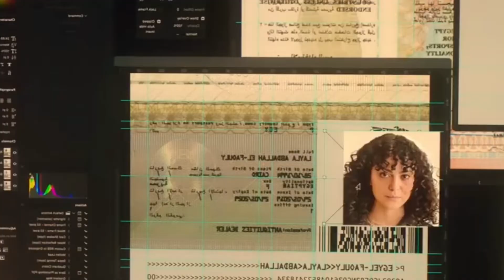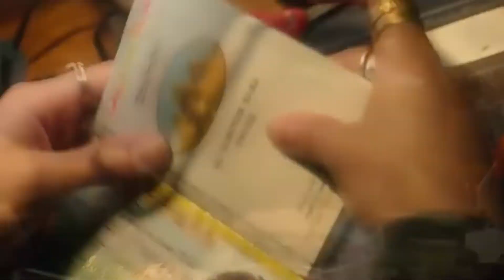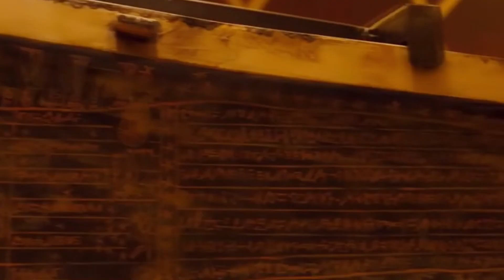Moon Knight Es Buena ¡HISTORIA! Pero Muy “MALA” En *CGI* y Escenas De Peleas | Opinión Capitulo: 3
Adiós Steven Grant 🌙 Moonknight Episodio 3: Los Dioses se revelan, Egipto ¿Nuevas Personalizadades y Mucho Mas. !!! | MOON KNIGHT | Caballero Luna episodio 3 | RESUMEN, Análisis y opinión con SPOILERS | TODO EXPLICADO: Episodio 3 MOON KNIGHT ¡MR.KNIGHT! | MOON KNIGHT Capítulo 3 | Análisis, Referencias y Teorías | ¡MI OPINIÓN DEL CAPÍTULO 3 DE MOON KNIGHT! | MOON KNIGHT: CAPITULO 3 | MR. KNIGHT EXPLICADO | Opinión con spoilers

Así Baje 55Kg 🐖 Haciendo: AYUNO INTERMITENTE 🐷 | 2 Años De ¡OMAD! | 😱 Intermittent Fasting Capitulo: 104 🏃🏻
Mi ¡EXPERIENCIA! 💪🏻// RESULTADOS Y AVANCES DE👏🏻 (730 DIAS AYUNANDO *OMAD*) Son Impresionantes 🥰

Miralo Aqui: 😱👇🏻👇🏻😱

❤VIDEOS ANTERIORES❤

Superman And Lois Temporada 2 Es Un: ¡FRACASO! Con Una Pesima Historia | “Critica” Capitulo: 1 al 9

SONIC 2 Es Un Super ¡CLICHÉ! Pero Es Muy: ¿Entretenido o Absurdo? | Critica/Opinión Con “SPOILERS”

Mi Experiencia Usando ¡MINOXIDIL! Por 1 Año | Mis Avances Épicos De: Lampiño a Barbón | ¿Paso Esto?

BLACK MOD (34.1.0) One Hit Damage | Marvel Contest Of Champions Abril 2022 + ¡Notas De: Parche! MCOC

Esto Es: ¡ÉPICO! De: “Animación” a Serie Live Action: *Moon Knight* Capitulo: 2 El *CGI* Es ¡BRUTAL!

Es Tan Buena Que Resulta Ser ¿Mala? | Moon Knight Critica Capitulo 1 Con Spoilers | El ¡PEOR! CGI 🤢